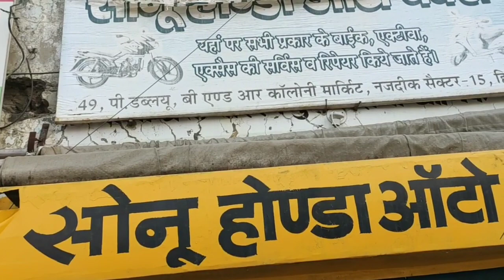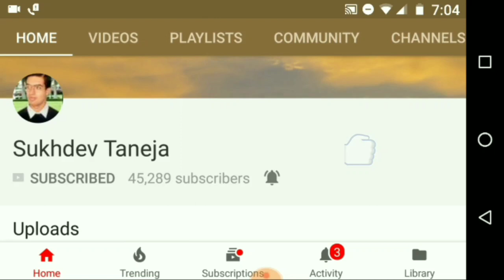Easy Steps for fitting Helmet Locker in Scooty/ Bike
People can purchase the Helmet Locker For Scooty online from Amazon :

Helmet Locker For Scooty (Search List)

BLP Complete Bike Protection Disk Brake Lock for All Motorcycles/Bike

Yashinika Pack of 1 Black Security Helmet Lock for Honda

Alexa India A1 Quality Bike Helmet Lock-2D51M

Buyback Heavy Duty Multi Purpose Blue Goti/key Chain Helmet Lock

Numlock 70004 Multipurpose Number Lock

AllExtreme EXBHCL1 Heavy Duty Stainless Steel Helmet Lock Anti-Theft Luggage Secure Chain Lock Device with 2 Keys

Easy4buy Bike Helmet Lock, Chain Lock, Luggage Lock Device Garage Door and Grill

Autofy 4 Digits Universal Multi Purpose Steel Cable

AlexVyan Premium Black Heavy Bicycle 4 Letters Number Lock Combination Coiled Bike Steel Cable Lock

Noble Zinc and Plastic Cable Lock with 2 Keys

Electomania Combination Lock 5 Digit Combination Lock Master Padlock Set Safe Waterproof Resettable for Outdoor Box Locker Bike

ZODIAQUE ENTERPRISES Anti Theft Burglar Pad Lock Alarm Security Siren for Home Office Bike Bicycle Shop

Vega Crux Half Face Helmet (Black, M)

AmazonBasics Universal Bike Phone Mount Holder

GoFree High Performance Helmet Cap for Men & Women (Unisex) – Sweat and Heat Wicking Stretch Fabric

Pepole can join Amazon Business for selling their Products online on Amazon :

Helmet Locker
Helmet Stand
Helmet Locker for Scooty